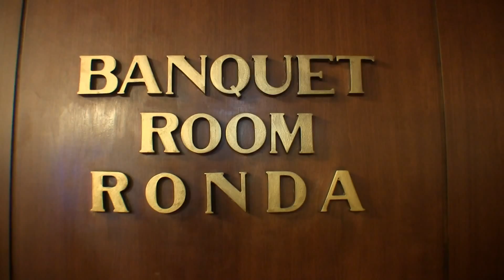Clip Daria Maria